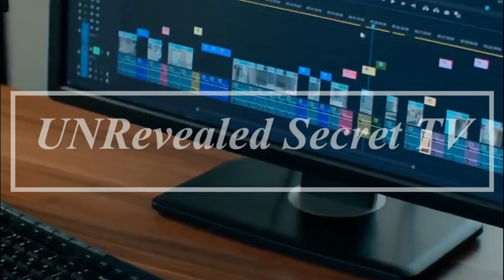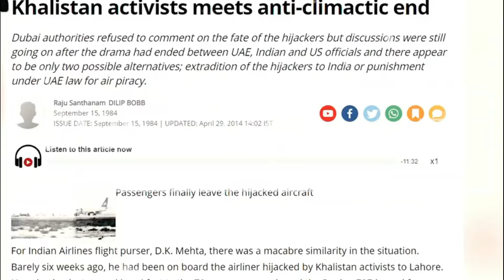Bollywood Movie Bell Bottom Real Story & History | Urdu / Hindi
Bollywood Movie Bell bottom Real Story & History | Akshay Kumar Islam Enemy | Urdu / Hindi

UNRevealedSecretTV is an official Informative and Educational YouTube channel. UNRevealed Secret TV is your one-stop channel to remain updated all the time about what is happening in the world. In this channel, we provide an informative, Islamic, educational & hidden facts around the world. I hope we will never disappoint you by content.